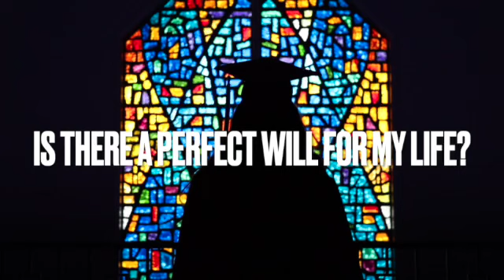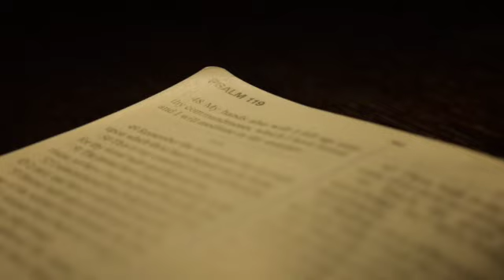Is There a Perfect Will of God?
by Joanna Price, Abigail Beckwith, and Cadie Riggs